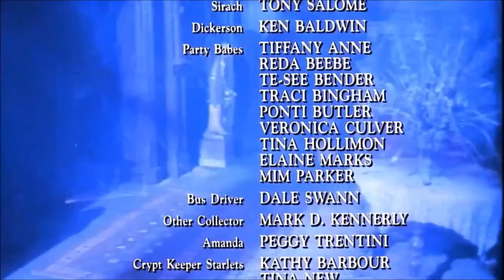Tales from the Crypt Opening and Closing Theme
Based on the EC Comics series of the same name, this campy and stylized anthology series recounts a string of horrific yarns introduced by the show's moldering host, the Crypt Keeper. Episodes feature a number of well-known actors and actresses, including Dan Aykroyd, Malcolm McDowell, Christopher R… MORE
First episode date: June 10, 1989
Program creator: William Gaines
Final episode date: July 19, 1996
Genres: Horror, Horror fiction, Anthology, Comedy, MORE
Network: HBO
Adapted from: Tales from the Crypt